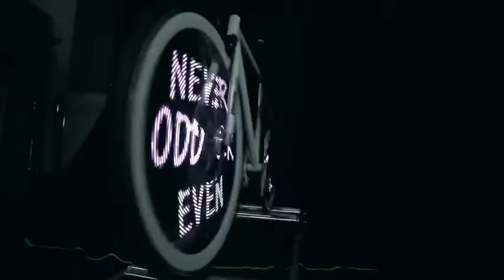RODAS ANIMADAS! Leds mostram O QUE VOCÊ QUISER na sua BIKE. Baixe a animação e sincronize por APP 😎💥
Exibindo GIFS e animações na RODA da sua bicicleta? 😎🚲💥 O "Monkey Light Pro" faz isso com Leds (duráveis e a prova d´agua, de acordo com a empresa). Você também pode baixar seus próprios gráficos, em um app próprio e exibir enquanto você pedala. O que você achou?

Edição: Innovationews
e acompanhe as mais incríveis novidades e tecnologias.